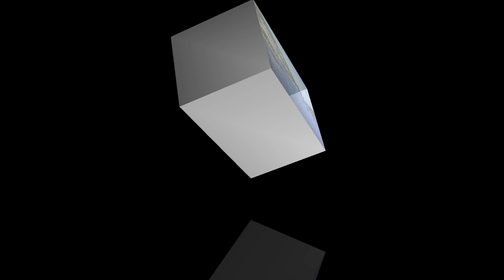Nainital today ❤beautiful lake